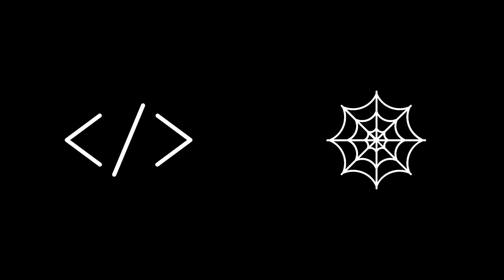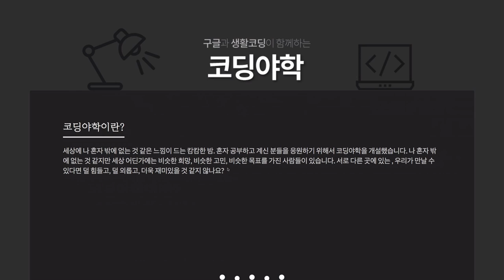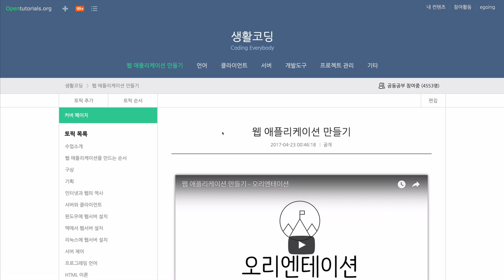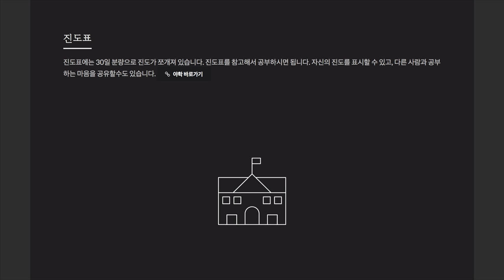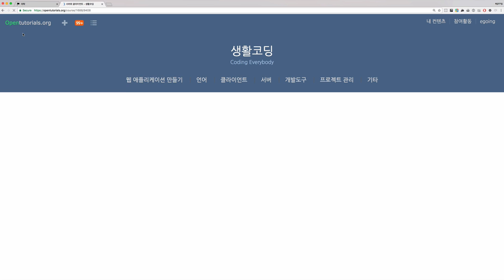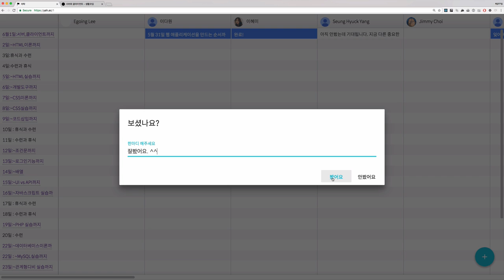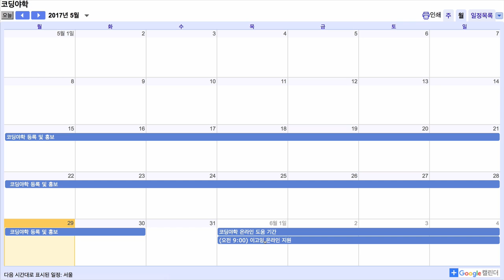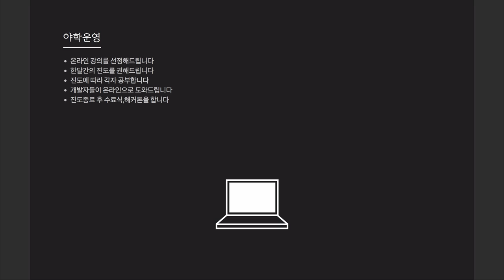코딩야학 소개